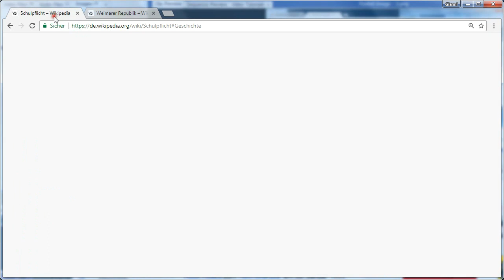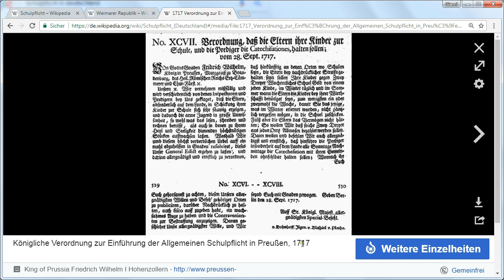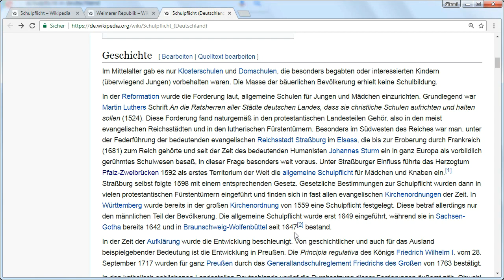Wann wurde die Schulpflicht eingeführt?